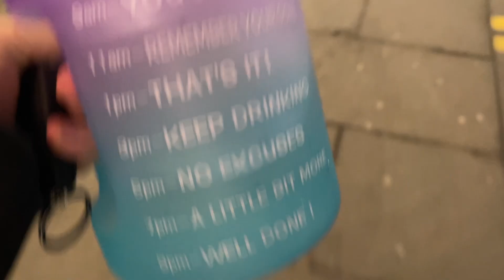Daily Ziua 3 /Merg la sala/Baie Ursului/ Gătim🐻